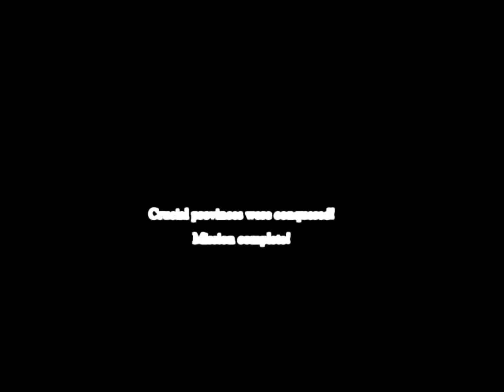Swords And Sandals Crusader Classic Campaign #24 Loot And Pillage